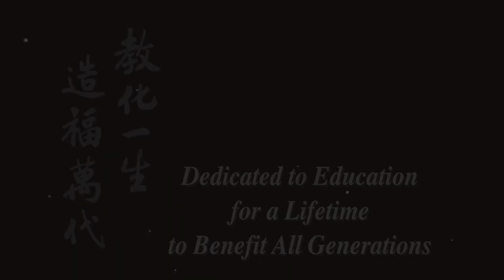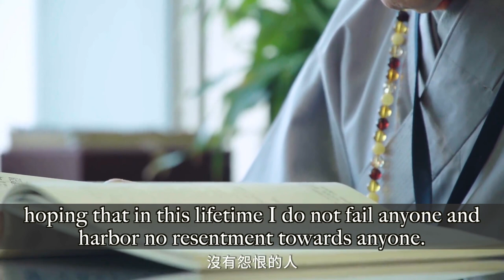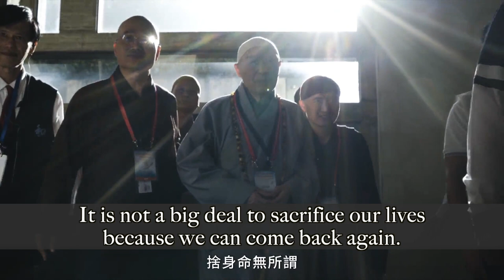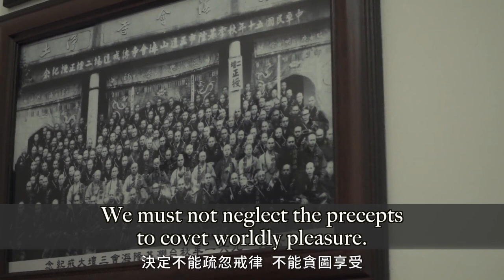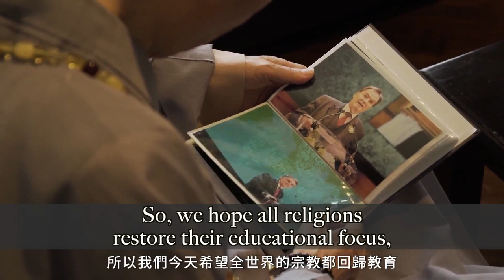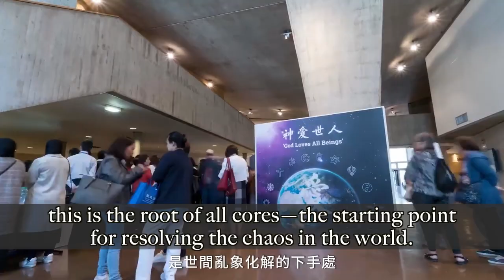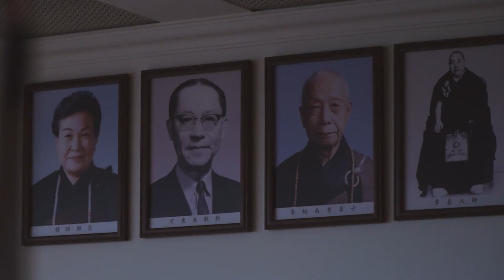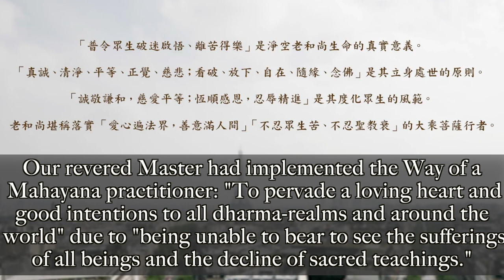Master Chin Kung—I Come Back with a Different Body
Master Chin Kung said in this video that the Buddha-Dharma would perish if we do not revive traditional culture in our generation; we live in a pivotal era. This statement should set off alarm bells for us!

To promote traditional culture, it will be a good start to spread Confucius' concepts on building a good life—Dizigui in Detail–the Guidelines for Being a Good Person.

We would like to share with you a comment from a European viewer. You can find the playlists both in English voiceover version and the original Chinese version with English captions below. Thank you for promoting traditional culture to balance the turbulent energy of the world. Your action is of infinite merits!

The following is the original comment and our Chinese translation for your reference.

Hello, I've just finished listening to this series of lectures once and my life has been improving in ways I didn't think possible. I am European and thought that Confucian wisdom was outdated, rigid and had no value outside of Asia. I also thought that a series of teaching for children could not be useful to adults like me.
I had never been so wrong! Since listening to this teachings I have understood the importance of filial piety, social harmony and love for others. My relations with others are improving daily, and so are my good habits. If my life and characters has improved so much in just the little time it took me to listen to the lectures, how much more will it improve if I strive to practice for the rest of my life?
I also have to say that many of the teachings resemble closely what the older generations here (my grandparents and older) used to teach, especially about the importance of respecting elders, the value of family, the importance of being tidy and orderly. Goes to show that true wisdom is the same for all humans.
Thank you, thank you, thank you! My gratitude to all people involved in this is immense. May you all be blessed in all ways. Namo Amituofo.

上淨下空老和尚在這個視頻中說，如果我們這一代不把傳統文化復興起來，佛法就會在這個世上滅亡，我們生活在一個關鍵的時代。這話敲響了我們的警鐘！
要弘揚傳統文化，推廣弟子規是一個很好的開始。以下是一位歐洲觀眾，在看完細講弟子規英文配音版四十集後的感言，您可以在下面的連播清單中找到英文配音與中文原音的細講弟子規。以下就是這位觀眾在英文配音版第四十集的留言：

你好，我剛剛看完一遍這個系列，我的生活在許多方面產生了以前我認為根本不可能的改變。我是歐洲人，總認為孔子的智慧過時、僵化、在亞洲以外的地區沒有任何價值。
我從來沒有如此錯過！
自從看了這個系列，我明白了孝道、和諧社會與關懷他人的重要性。我與他人的關係日益改善，好習慣也日益增長，我的性格與生命在短短聽聞此系列的時間就得到這麼多的改善，如果我能在餘生努力修學，那提升該有多大啊！
這些教義跟過去我們長輩（比如祖父母等輩）所教的非常相似，特別是關於尊重長輩，家庭的價值、整潔有序的重要性等。這顯示真實的智慧沒有區域性，全人類都一樣！
謝謝！謝謝！謝謝！感恩所有參與此系列的人，祈願我們都能全面得到加持！南無阿彌陀佛！

This video is proofread by Venerable Zhen Guan who received PhD. from The School of Philosophy at Renmin University of China, Masters in Social Work from Columbia University, Masters of Divinity in Buddhist Chaplaincy from the University of the West, and he is the first Chinese monk to serve in U.S. Army Chaplain Corps. His works include Theory and Practice: Clinical Buddhist Chaplaincy in North America & Foundations for Developing Buddhist Tranquility (Samatha) and Insight (Vipasyana) Meditation.